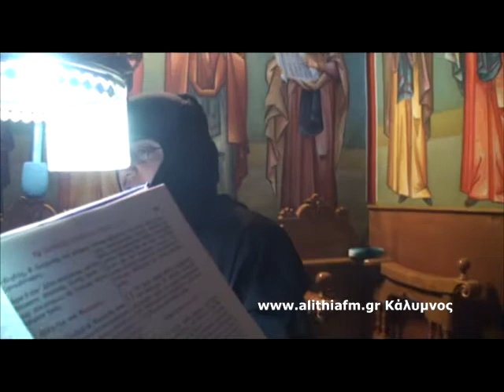ALITHIA FM ΘΕΟΦΑΝΕΙΑ ΑΓ.ΑΙΚΑΤΕΡΙΝΗ- ΒΛΥΧΑΔΙΑ ΚΑΛΥΜΝΟΣ 19-1-2014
Χοροστατούντος του Σεβ.Μητροπολίτου μας κ.κ. Παισίου γιορτάστηκαν τά Άγια Θεοφάνεια στήν Ι.Μ.Αγ.Αικατερίνης Καλύμνου η οποία ακολουθεί τό παλαιό εορτολόγιο όπως οι Ι.Μονές του Αγ.Όρους . Στήν συνέχεια έγινε ο αγιασμός των υδάτων στά Βλυχάδια μέσα σέ ένα πολύ παραδοσιακό καί κατανυκτικό κλίμα καί παρουσία αρκετών πιστών ! Τόν Τ.Σταυρό έπιασε γιά 2η χρονιά ο λεβέντης Γ.Κορφιάς εγγονός του αείμνηστου Πρωτοψάλτη καί καθηγητή μας Γ.Κορφιά !